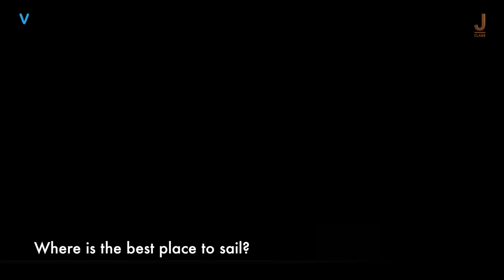In conversation with Ranger J5 Skipper